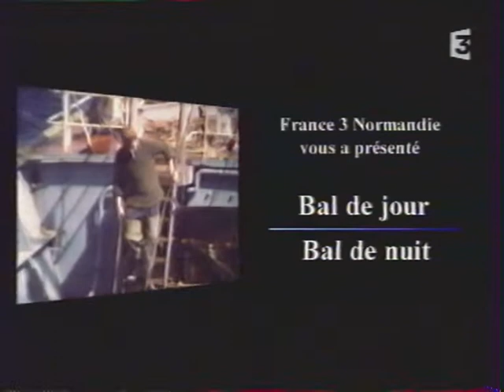bal de jour bal de nuit